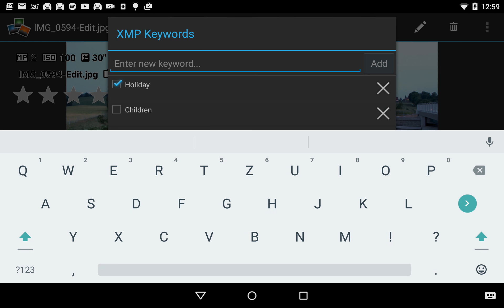Keyword View, Photo Mate R2 Beta 2.7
A preview how the keywording option in Photo Mate may look in future